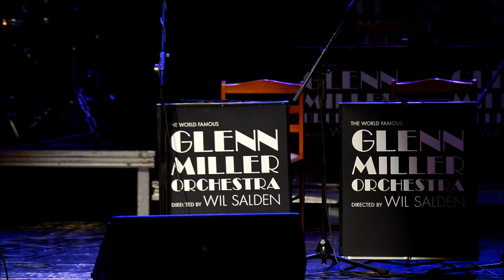GLENN MILLER ORCHESTRA directed by Wil Salden 26 02 2019 SEVERODVINSK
Video recorded - Nikon D610, Tamron 70-200 f2.8, manual focus, monopod and shaking hands :)))